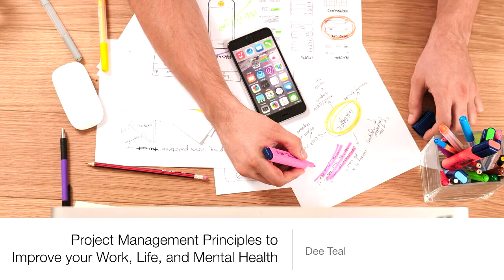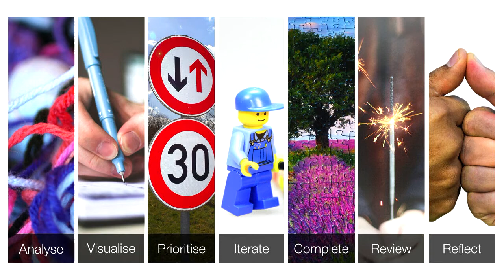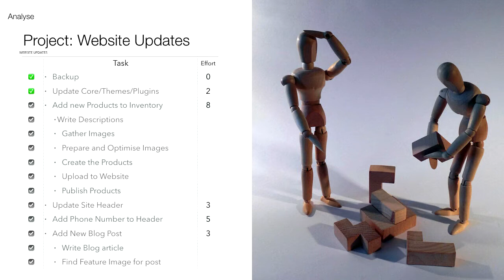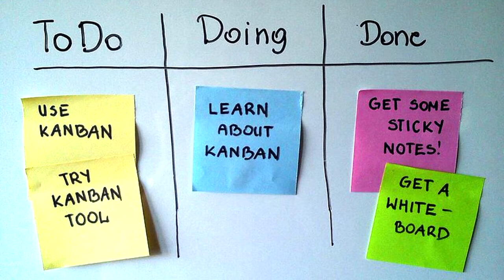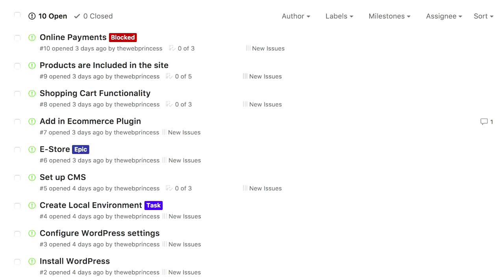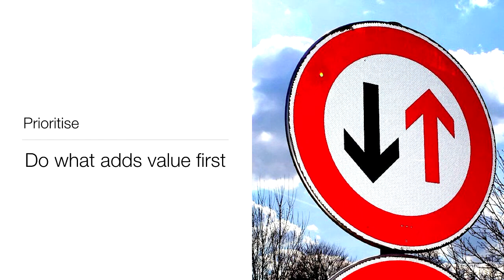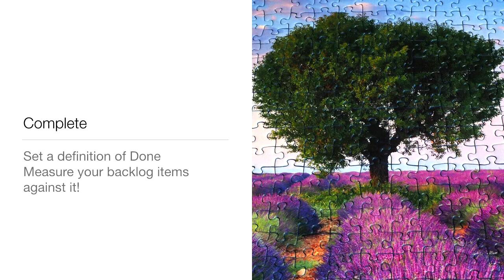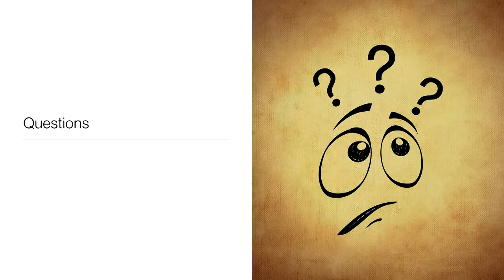Project Management Principles Improve Life Work And Your Mental Health: Dee Teal